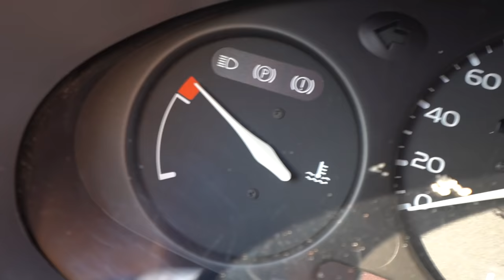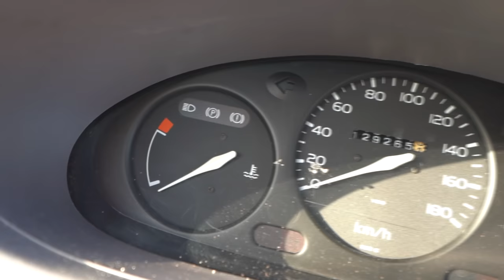ALLES GAAT KAPOT IN DEZE VLOG!! (bijna over de kop) 😂 #2640